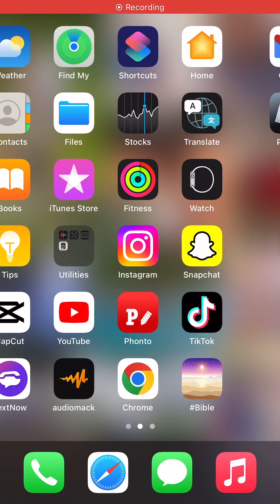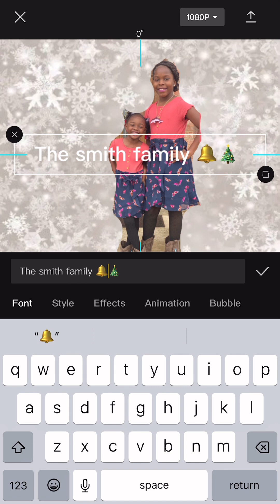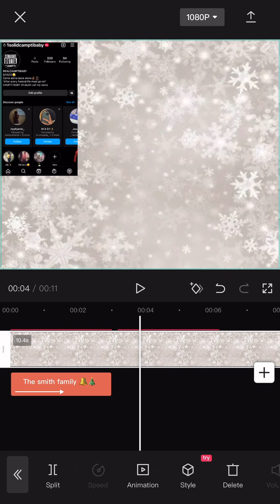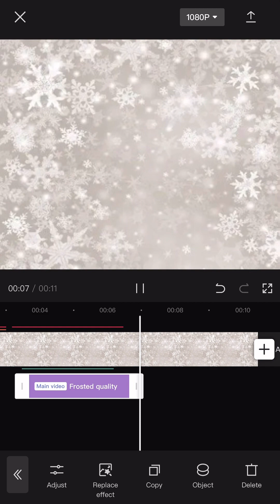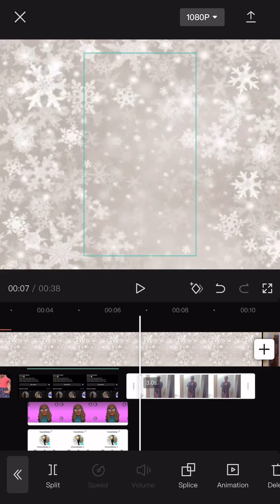2022 HOW TO MAKE A CHRISTMAS 🤶INTRO ON IPHONE || VLOGMAS DAY 4